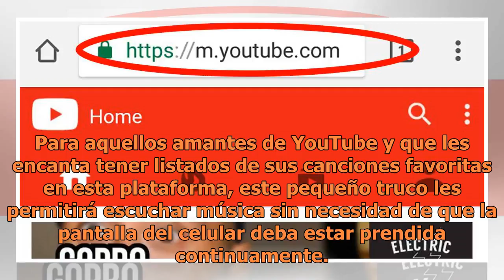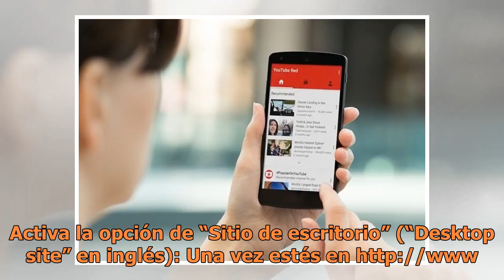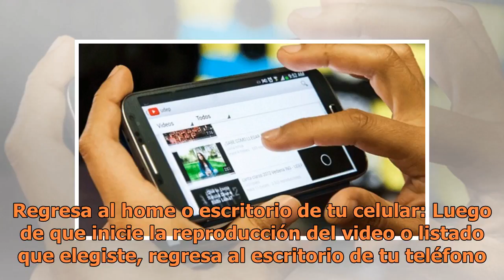Así podrás escuchar YouTube sin tener la pantalla prendida de tu celular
Para aquellos amantes de YouTube y que les encanta tener listados de sus canciones favoritas en esta plataforma, este pequeño truco les permitirá escuchar música sin necesidad de que la pantalla del celular deba estar prendida continuamente. Con un par de clics adicionales no solo podrás escuchar de...